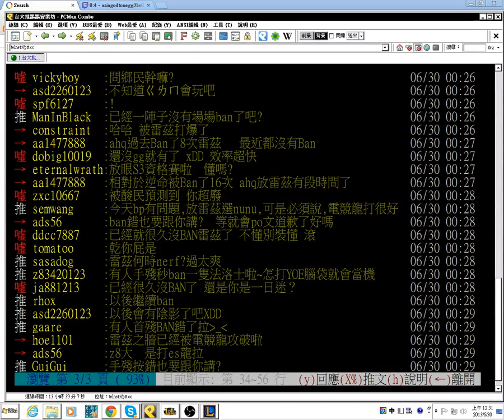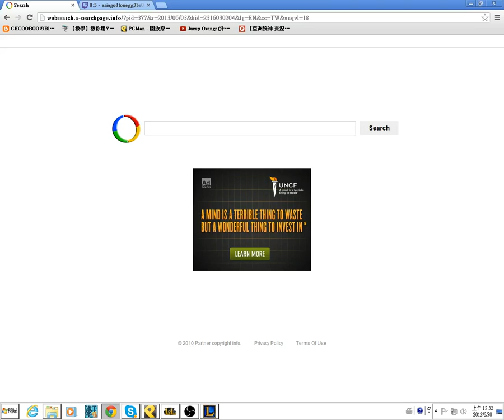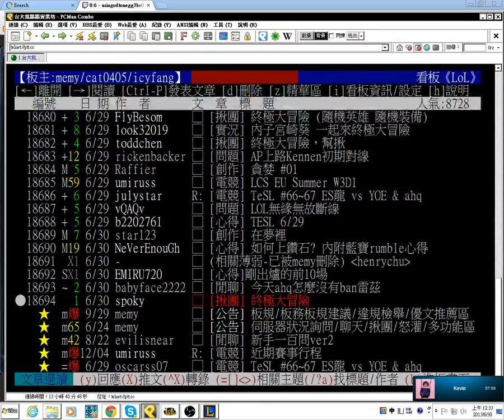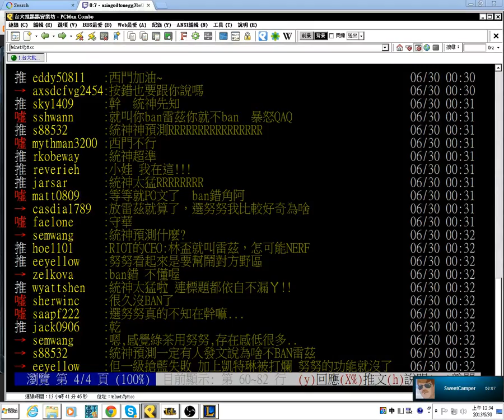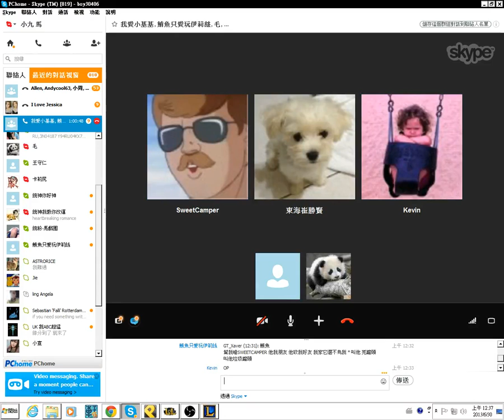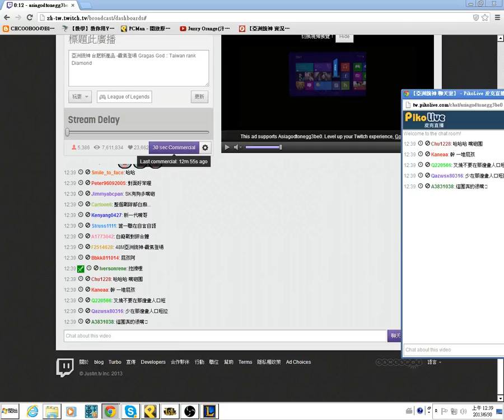統神 戰隊隊員互嘴阿 & 韓國積分